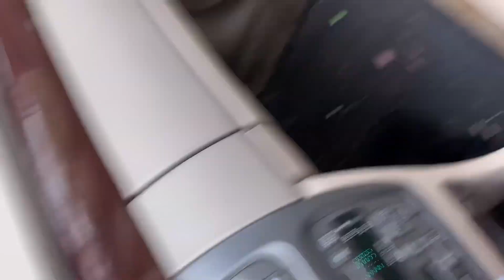Fart Spray Prank on the kids- Complications 😂🤦🏾‍♀️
I a mother of 5 ages 6-19 Boys and girls
Who enjoy making content. I am back with another video!!!

Music